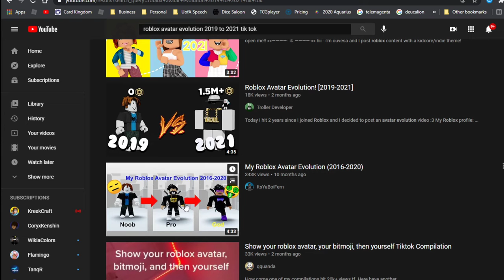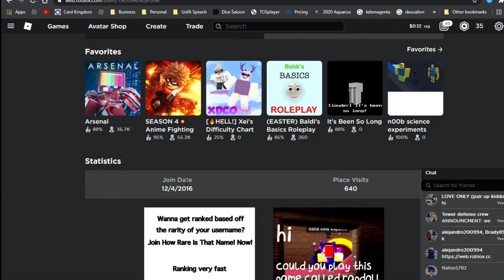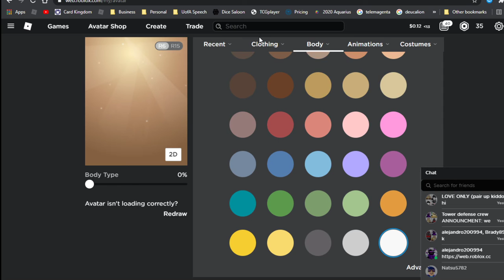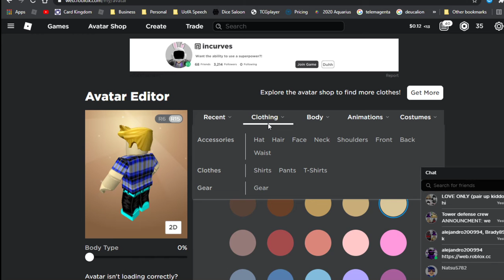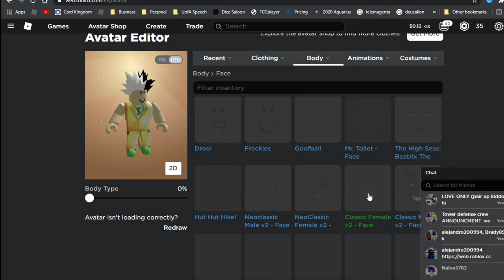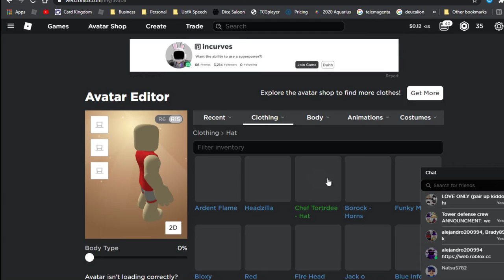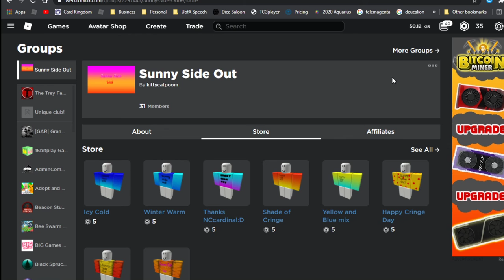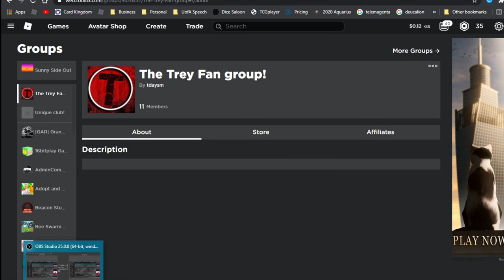2016 - 2021...... I guess?